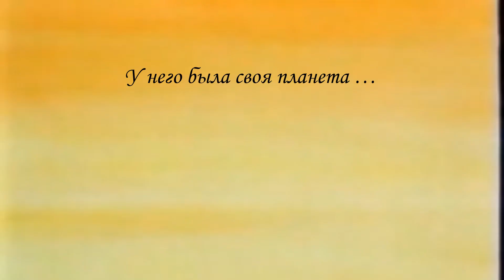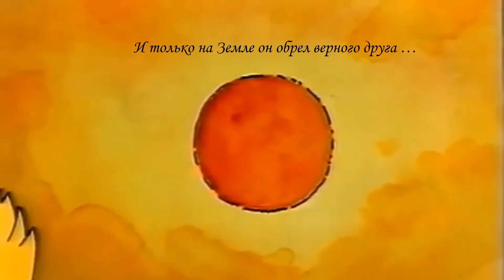А. де Сент-Экзюпери «Маленький принц» (буктрейлер)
«Молодежный информационный центр» подготовил буктрейлер по книге А. де Сент-Экзюпери «Маленький принц».
«Маленький принц» - аллегорическая повесть-сказка, наиболее известное произведение Антуана де Сент-Экзюпери.
Сказка рассказывает о Маленьком принце, который посещает различные планеты в космосе, включая Землю. Книга обращается к темам одиночества, дружбы, любви и утраты. Несмотря на стиль детской книги, ее герой рассуждает о жизни и человеческой природе.
Впервые повесть была опубликована 6 апреля 1943 года в Нью-Йорке. Было продано более 140 миллионов экземпляров по всему миру, что поставило ее в ряд самых продаваемых книг.
Примечательно, что рисунки в книге выполнены самим автором и не менее знамениты, чем сама книга.  Это не только иллюстрации, но и органическая часть произведения: сами герои сказки ссылаются на рисунки и спорят о них. Уникальные иллюстрации в «Маленьком принце» разрушают языковые барьеры, становятся частью универсального визуального лексикона, понятного каждому.